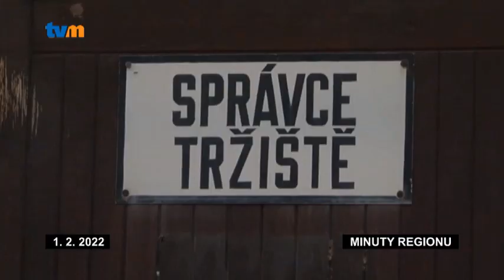Olomouckou tržnici přebírá do správy Výstaviště Flora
Výstaviště Flora převzalo do své správy prostor olomoucké tržnice. Započne s jejím úklidem a úpravou prostranství, aby zde zjara mohly opět začít tradiční trhy. Betonové stoly jako prodejní místa pro trhovce tady zůstanou, stejně jako zázemí pro správce. WC bude nutné modernizovat. K trhům, na které byli Olomoučané zvyklí, přibudou následně i Selské trhy. Město chce zároveň vstoupit do jednání s majitelem budovy bývalých městských jatek, která je s místem historicky spjata, aby případně našli společnou cestu jak tuto stavbu do nového konceptu tržiště také zapojit.